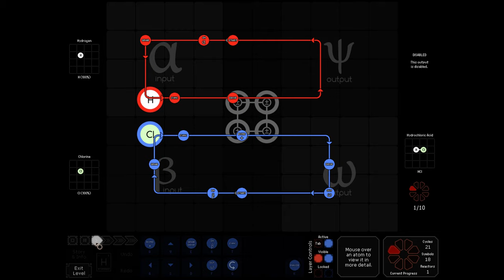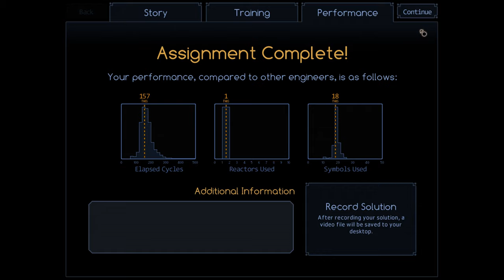SpaceChem - Bond Atoms - Raw File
Testing SpaceChem.